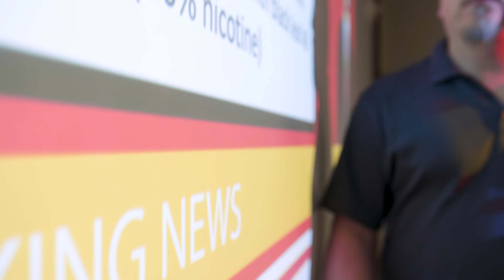AIB International Virtual Classroom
Our Virtual Classroom delivers the learning benefits of live, instructor-led training through an interactive, convenient and cost-effective virtual platform. With Virtual Classroom, you can join a live training event from any location, while engaging and learning as if you are physically present in the classroom.

By supplementing many of our current in-person seminars with online technologies that bridge the geographical distance between trainer and trainee, we can more effectively share our world-class training, while maintaining our commitment to quality.